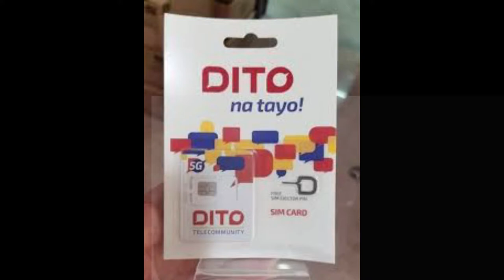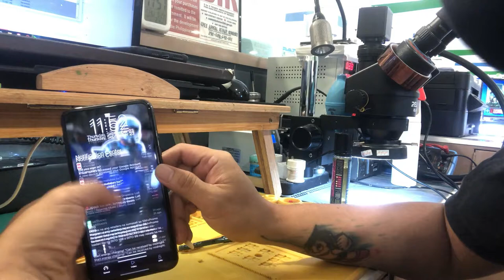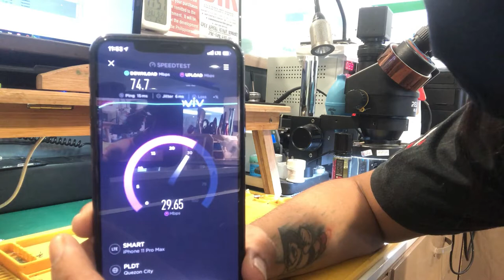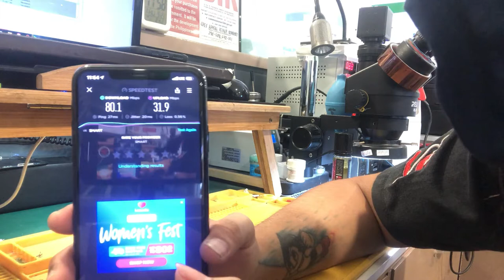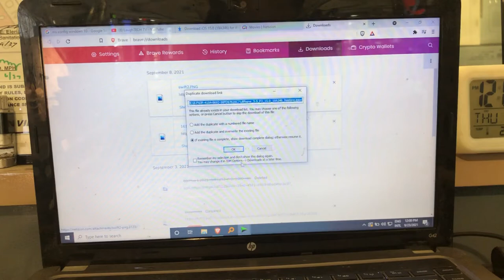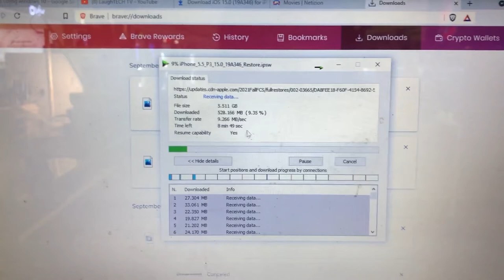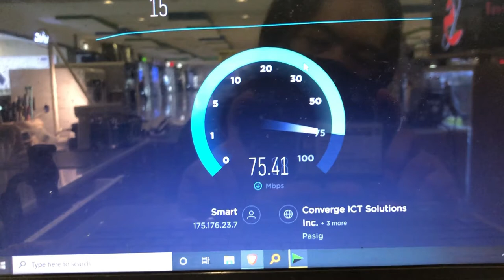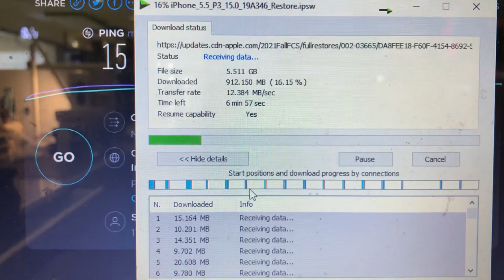Smart Rocket SIM halimaw nga ba??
Let's try the new smart rocket sim, halimaw daw ito sa downloading!!
kaya nga ba nya sabayan ang dito sim?